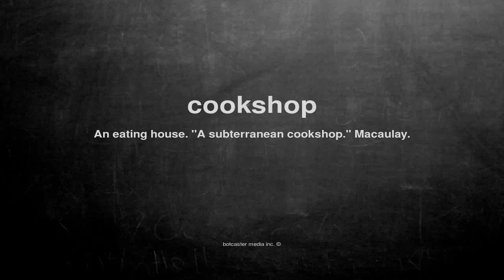What does cookshop mean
What does cookshop mean in English?